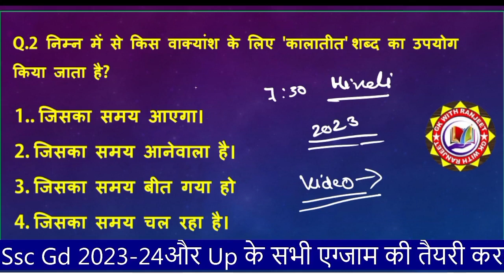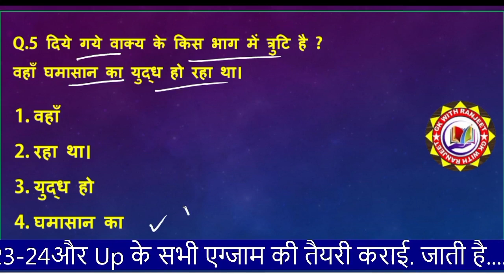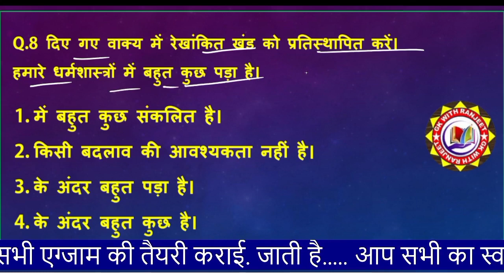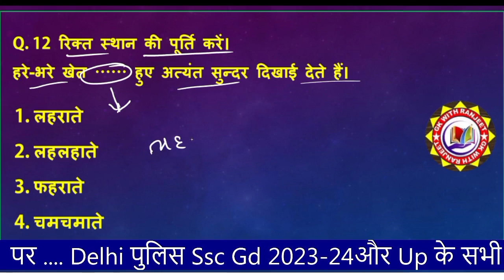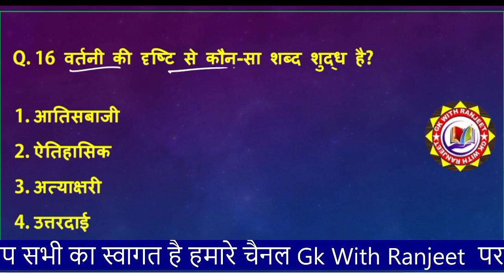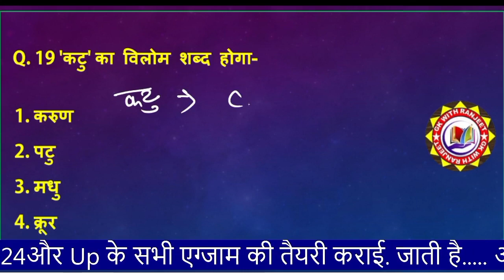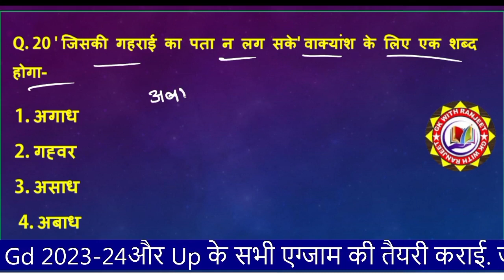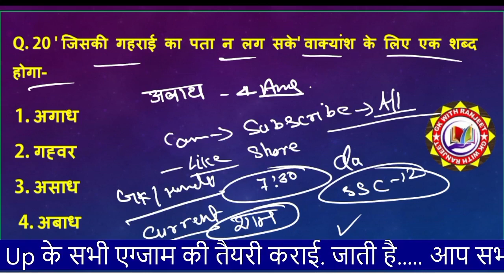SSC GD /UP POLICE हिंदी 2023-24|| SSC GD IMPORTANT QUESTION 2023 || SSC GD SET-12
SSC GD/ UP Police 2023-24 | Hindi Class by Atul Awasthi | Hindi Practice Set-38
SSC GD 2024 | SSC GD Hindi Class | SSC GD Day 36 Class | SSC GD Previous year Questions | SSC MAKER
UP Police Constable 2024 | UP Police Hindi Practice Set 06 | UPP Hindi Class, UP Police Hindi PYQ,s
SSC GD 2024, SSC GD Hindi Sunday Special Class, काल एवं कारक, Hindi Top 50 Question Neeraj Sir

1. general knowledge
2. gk
3. gk today
4. gk in hindi
5. general awareness
6. gk questions and answers
7. general knowledge questions with answers
8. gk questions with answers
9. gk questions in hindi
10. hindi gk
11. gk hindi
12. Gk Questions
13. General knowledge Questions
14. ss gk study
15. Knowledge rider
16. gk new video
17 gk quiz
18  gk question
23. india gk in hindi
24. 2022 gk questions and answers
25. lucent gk
26. lucent gk
27. lucent gk in hindi video
28. lucent GK in hindi
29. lucent geography in hindi
30. lucent geography
31. geography gk question
32. geography gk in hindi
33. lucent 1000 question
34. lucent 1000 prashn
35. lucent gk ka nichod
36. lucent gk important question
37. lucent gk important question in hindi
38. lucent gk important topics
39. lucent ka nichod science
40. lucent for ssc cgl
41. lucent for ssc
42. lucent for railway
43. geography gk
44. lucent mcq
45. lucent mca in hindi
4/.gk
48. gk questions and answers
49. gk question
50. general knowledge
51. gk study
52. gk questions
53. gk
54. general knowledge question
55. g k questions and answers
56. gk ke question
57. question
58. general knowledge questions and answers
59. samanya gyan
60. g.k questions in hindi
61. gk question answer
62.
63. gk ke sawal
64. knowledge
65. question answer
66. general knowledge questions
67. gk knowledge
69. Gft
71.g.k
72. gk ka question
73. ips question and answer
74. gk
75. gk question
76. gk afroz
77. gk questions
78. gktoday
79.gk tricks
80. gk study adda
81. gk video
82. gk live
85. gk today current affairs
86. question
87. HTHI A
88. general knowledge ke question
89. gk knowledge
90. gk dijiye
91. general class
92. general knowledge ki video in hindi
93. general knowledge gk
94. general knowledge questions and answers
95. General knowledge video
96. General knowledge 2023
97. general knowledge for kids
98. general knowledge quiz
99. general knowledge ke question
101. GK
102. gk question
103. gk questions and answers
104. general knowledge
105. g k
106. g k questions and answers
107.general knowledge questions and answers
108. gk question answer
109.g.k
110. question answer
111.question
112. tfic
113. gk
114. g.k questions in hindi
115 aeneral knowledae auestions
116. knowledge
117. general knowledge question
118. g. k
119. quiz
120. g kquestion
121.  GK STUDY
122.  Gk Study
124. gk gs
125. gk ke sawal
126. gk ka question
127. Gth A
128. gk 2020
129. gk 2021
130.gk 2022
131. gk 2023
132. atTR ih zs
133. g.k. question with answer
134. answer
135. lucent gk
136. GK 2021
137. GK 2022
138. GK 2023
139. g,k
140. army gk
141. gk general knowledg
143. gk knowledge
144. gk questions and answers 2022
145. gk questions and answers 2023
146. gk questions and answers in hindi
147. GK Police
148. GK IAS
149. GK IPS
150. g. k. question in hindi
151. janral nolej in hindi
154.  GK STUDY 2023
155. tense
156. current affairs
157. g.k questions
158. gk today current affairs